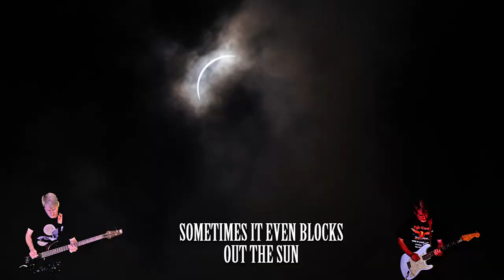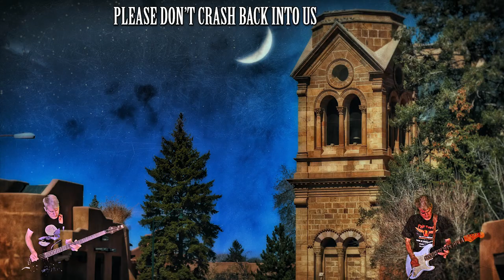Darker Side of the Moon Nov 2024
Spacey metal original (instrumental) roused by our friend out there on the dark side of the earth

Drums: Toontrack Superior Drummer; Drums of Destruction EZX

Bass: Ibanez Soundgear Bass into various plugins and effects

Guitars: Up to four guitars and a Roland synth and guitar synth fracturing the fabric of space like planetoid Thea crashing into Earth forging the moon.

Recorded and mixed in Bandlab Cakewalk Sonar through kickass Focal headphones and KRK Rokit 10 and Mackie monitors. Mastered in STL ControHub plugin